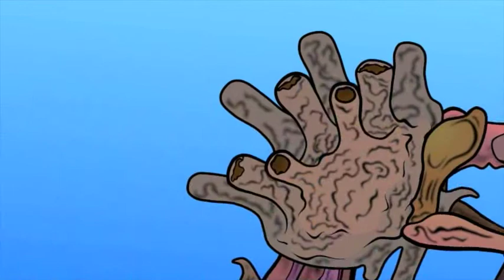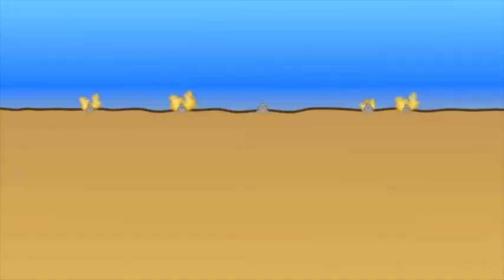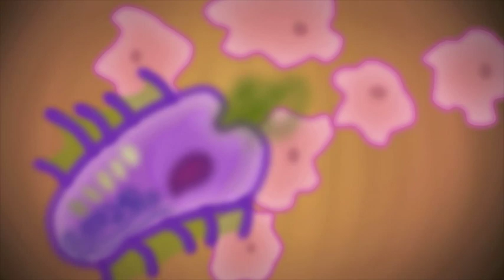In The Shadow of Monsters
This is a remake of my first ever animation "Fate of Earth" which you can see on my personal channel

It's very simple and straightforward. I created this more for the visuals than the story. Aliens invade; humans defeat them; or maybe not.

This animation has earned a gold key at the local scholastic art competition and a silver medal nationally. It was nominated for American vision. It was recently entered in the All American High School Film Festival